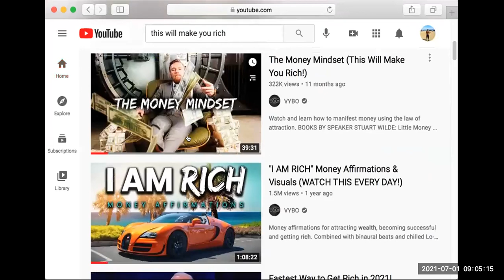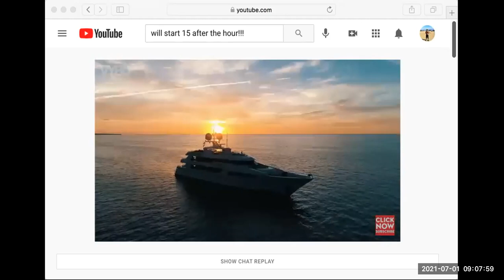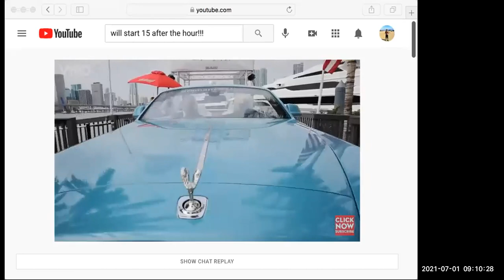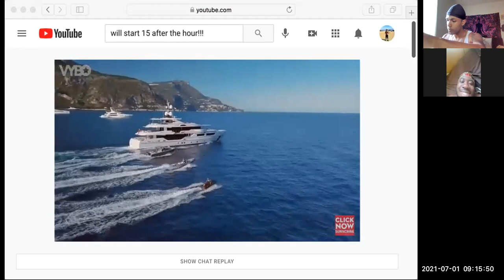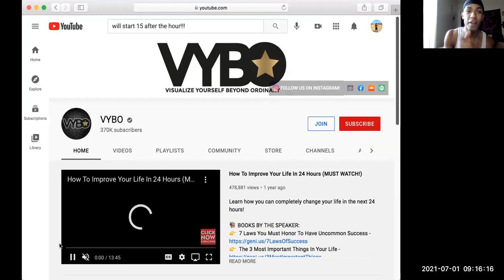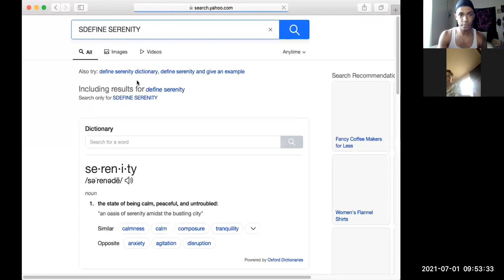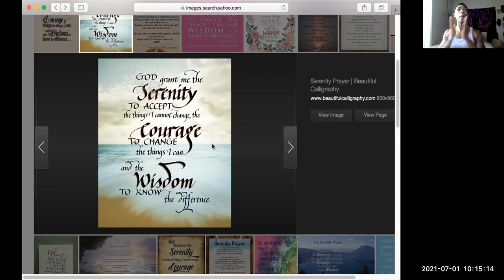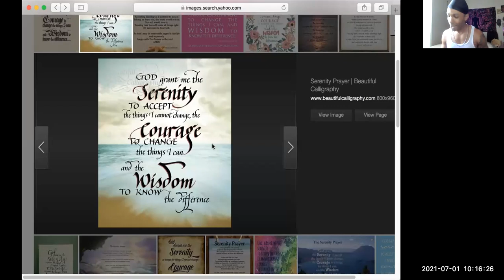Energy Accelerator 7 No Skipping thru Thursday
Hey everyone! Welcome to Energy Accelerator mindset videos. We are here to shift of our old paradigms and expand our perspectives.

Comment your thoughts / favorite parts of the video AHD SHARE with somebody you care!